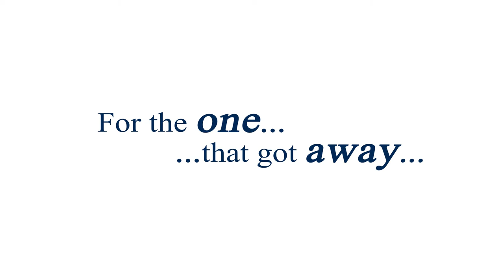Best Man Trailer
Extended trailer for my new film. Best Man.